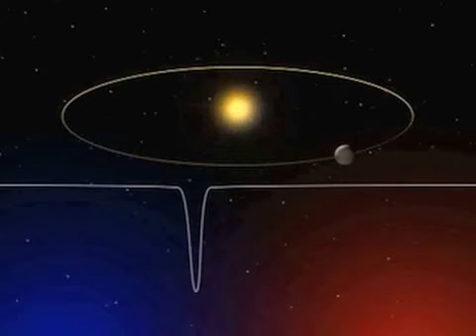Earthlike Planet Discovered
The astronomers discovered new Earth-Like planet far away! :-) and dont forget to rate and left  a comment if you liek the vid or dislike it :D